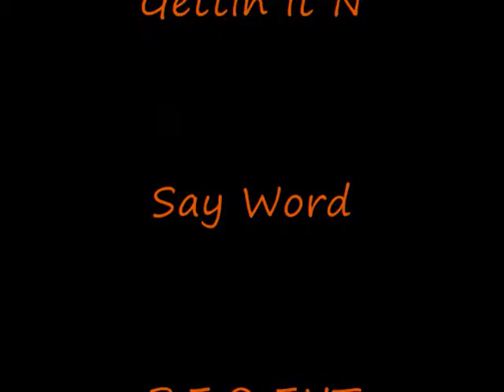Bible Study (during intermission).wmv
Canton Jones- G.O.D. REMIX. Afghanistan. SF. USA. Deployment. Hebrew. Titus...God...Bible study...Kanye West. watch 2 c how they all tie in...!?!!?!?!? lol